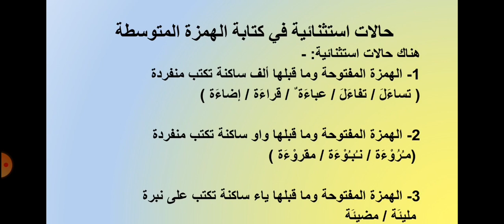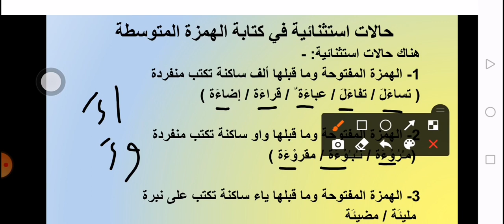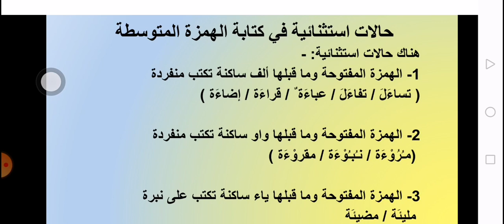لغة عربية / الصف السابع ب / شرح حالات استثنائية في كتابة الهمزة المتوسطة/ وحدة عالم الطيور ص ٢٦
شرح الهمزة المتوسطة